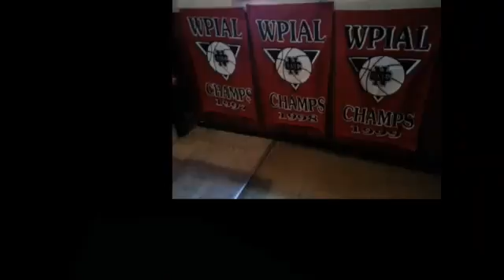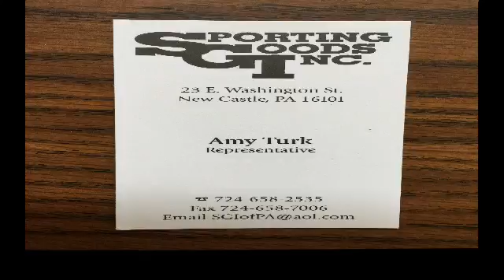NCTV45’S CEDARS SPORTS CORNER THURSDAY SEPTEMBER 17 2020